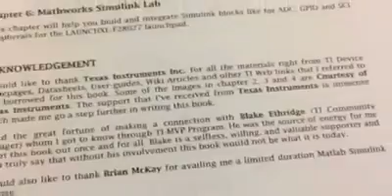My TI C2000 Book - Paperback Video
Sent by one of the readers :)

E-Book Link (India)